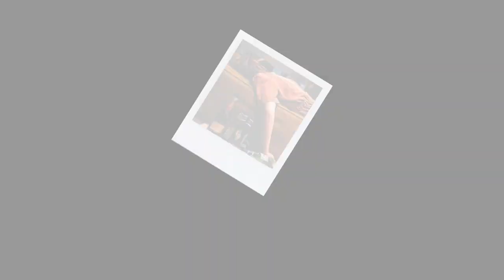NEVER Play Drunk in Valorant...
Bilbo is Valorant's biggest drunk bringing good vibes and banger techno tunes :)